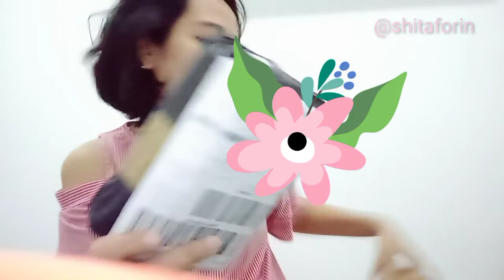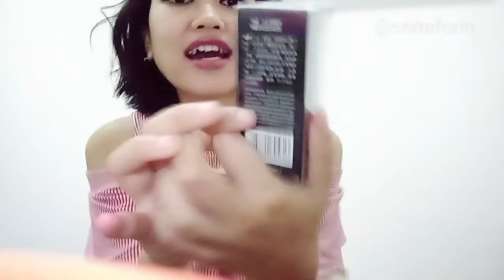UNBOXING Lazada Shopping Haul ft Bioaqua dan ZwitsBaby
Hallo sobat Fho Viewers, sobat Lazada juga
di episode kali ini AQ mau UNBOXING paket Lazada ada dua yaa.apa aja itu?
kalo penasaran cuzz simak smpe habiss
bel nya nyalakan juga yaa🔔
have a nice day
Salam beauty and healthy 💕🙏😚